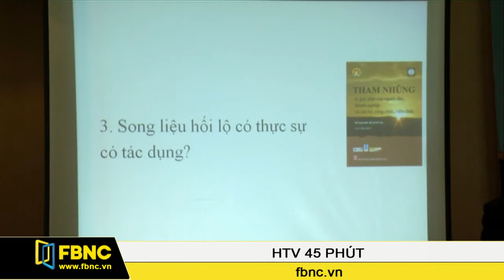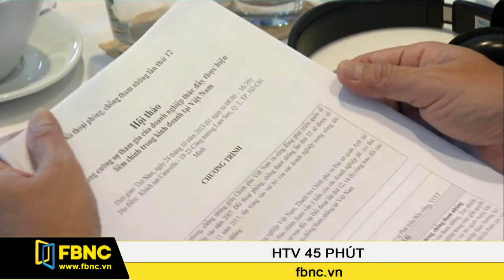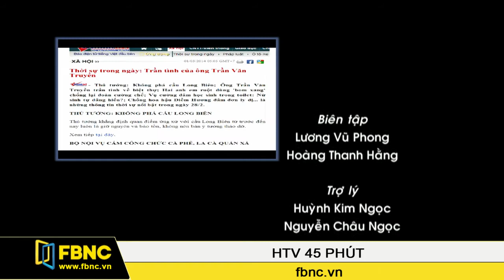45 Phút: Bảo Vệ Người Tham gia Chống Tham Nhũng (Phần 3)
Ngô Mạnh Hùng: Cục Phó Cục Phòng Chống Tham Nhũng - Thanh Tra Chính Phủ